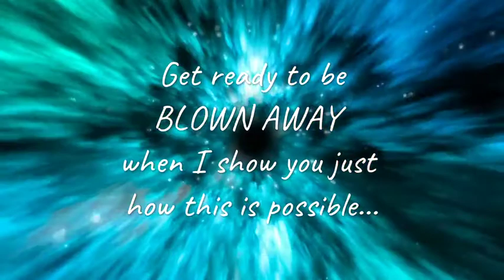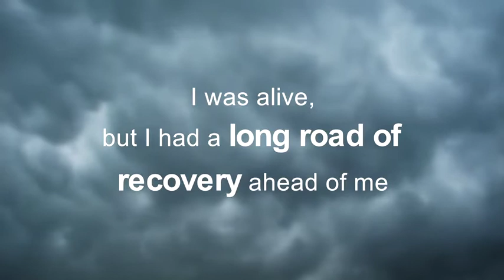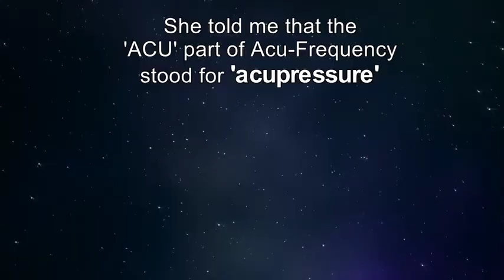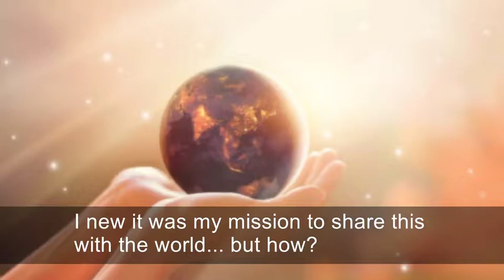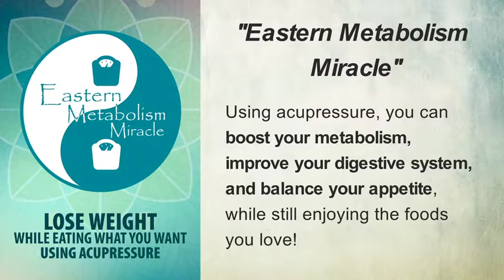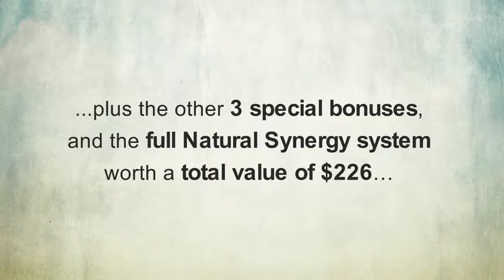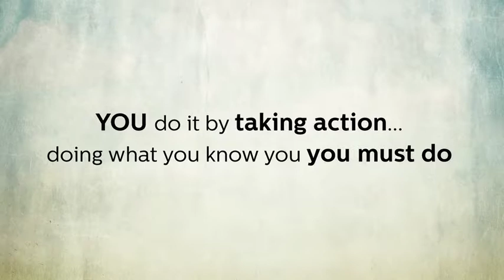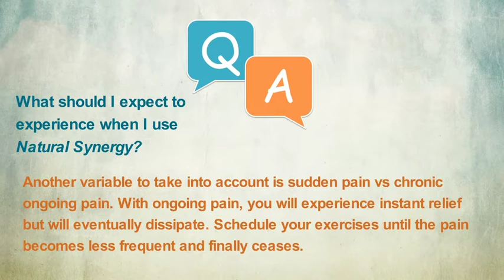How to healing naturally without medicine at home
Hi, I’m Emily J. Parker,
You're about to discover how both chronic and acute pain, skin conditions, migraines, and hundreds of ailments all stem from the same root cause.
Ailments such as:
Chronic & Acute Pain
Debilitating Backaches
Crippling Arthritis
Blinding Migraines
Psoriasis and Eczema
High Blood Pressure
Depression
Chronic Fatigue Syndrome
Female & Male Fertility Issues
And urinary problems to name a few...
If you continue to ignore the root cause and only deal with the symptoms, you’ll never be free of your condition… but will continue to suffer year after year.
This ancient healing practice is based on the same principles as Acupuncture
But it’s far more effective
And much less invasive - requiring no needles whatsoever…
And because you can do it by yourself at home you don’t need to spend countless hours (and thousands of dollars) on an acupuncturist.
This simple 3 minute practice is like pushing your body’s natural reset button…
Killing pain with the release of 4 different natural pain-killing opioid endorphins at once!
One of these endorphins; “beta-endorphins” has been found to be stronger than morphine and the incredible part is, because it accelerates your own built-in healing mechanisms.
You’ll no longer need to “bandage” disease symptoms with harmful prescriptions which not only ignores the root cause, but leaves you with side-effects that are often worse than whatever they’re supposed to treat!
Over a billion people swear-by the effectiveness of Eastern medicine; and within the last decade, Western institutions have finally begun to give it the credit it deserves.